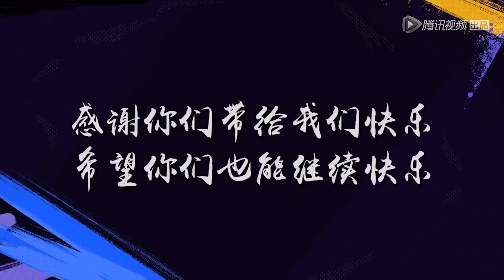思文：姐弟恋最大优势就是年轻，姐姐馋的是新鲜感 |脱口秀大会5 ROCK&ROAST5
《脱口秀大会》第5季定位为一档原创棚内喜剧脱口秀竞演节目。来自各行各业的脱口秀选手根据每期节目话题，以不同的视角切入、用专业的喜剧创作能力进行高质量的内容输出，诠释“从行业走向生活”的价值主张；新老演员同台较量，争夺年度“脱口秀大王”桂冠。